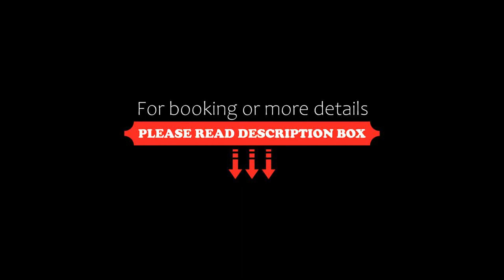Regal International Hotel, Taichung, Taiwan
About Property:
Situated conveniently in the North District district of Taichung, Regal International Hotel is set 2.2 km from National Taiwan Museum of Fine Arts, 2.4 km from Kuangsan SOGO Dept. Store and 3 km from Taichung Railway Station. The property is located 6.3 km from Fengjia Night Market, 11 km from Daqing Station and 1.6 km from National Museum of Natural Science. Free WiFi is available and private parking can be...
Property Type: Hotel
Address: No. 317, Wuquan Road, North District, 404 Taichung, Taiwan
Searching For
1. Regal International Hotel - Taichung - Taiwan
2. Regal International Hotel - Taichung - Taiwan Address
3. Regal International Hotel - Taichung - Taiwan Rooms
4. Regal International Hotel - Taichung - Taiwan Amenities
5. Regal International Hotel - Taichung - Taiwan Offers and Deals
Audio Credit:
Track Title: Blank Slate
Artist: VYEN